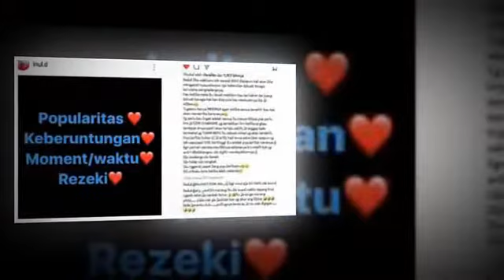Inul Daratista S!ndir Rhoma Irama Dengan Kata2 Bijak